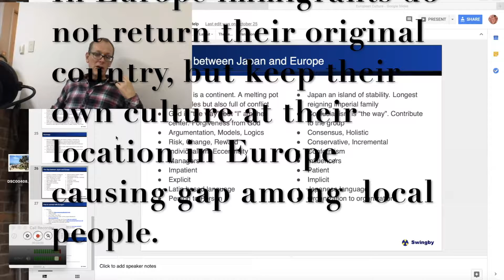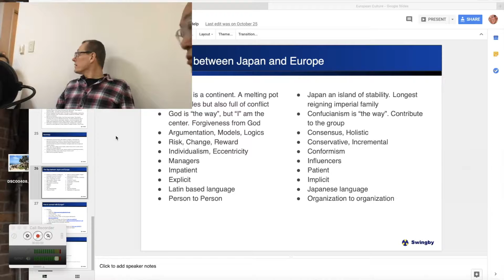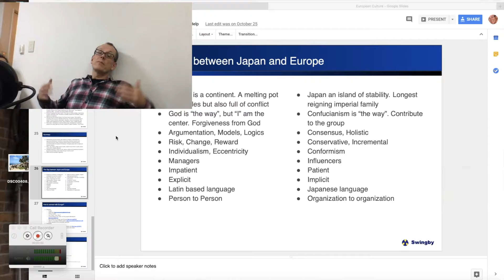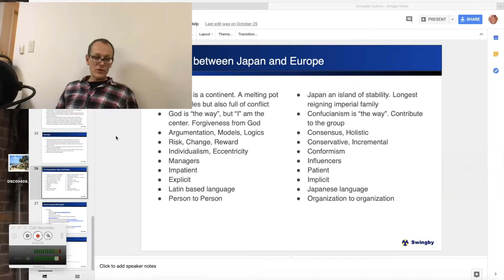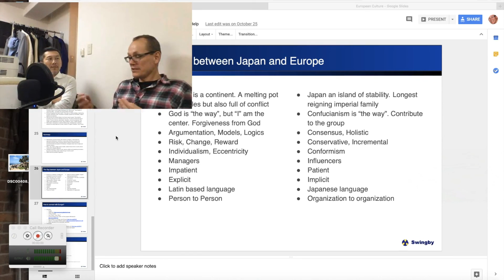In Europe immigrants do not return their original country, but keep their own culture at their locat